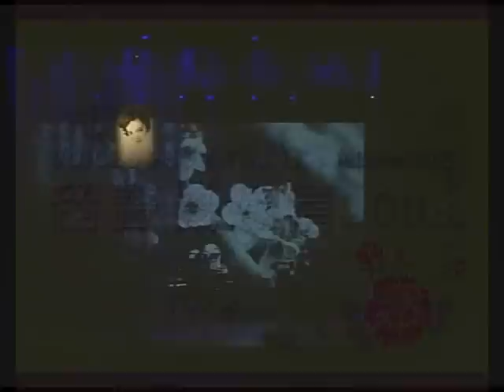梅花 Mei Hua (Plum Blossom)【STEREO】- VFTG 留声机恋情 2008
This song was originally performed by Shirley Yamaguchi 山口淑子 a.k.a. Li Xiang Lan 李香蘭, where her coloratura soprano training adds a certain flavour. It is often mixed up with another song  bearing the same name and sung by various artistes, including the late Teresa Teng.